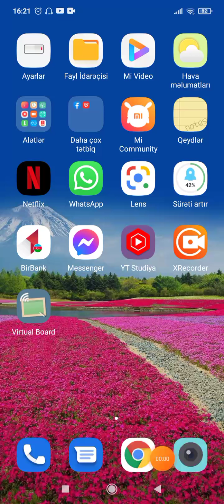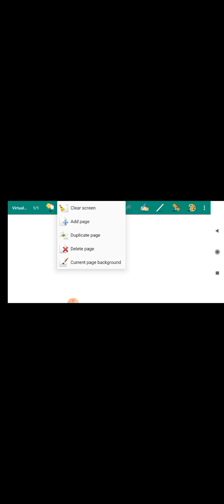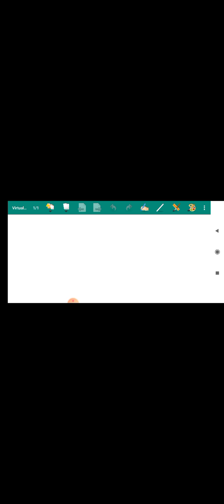İngilis dili (söz dərsləri) 17 - Tətillər